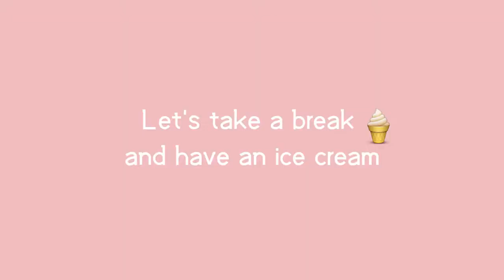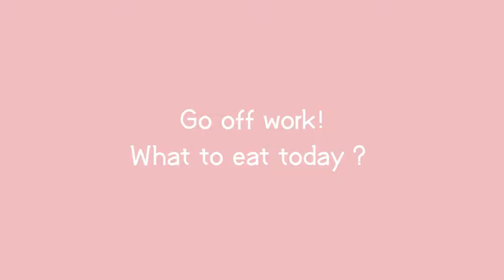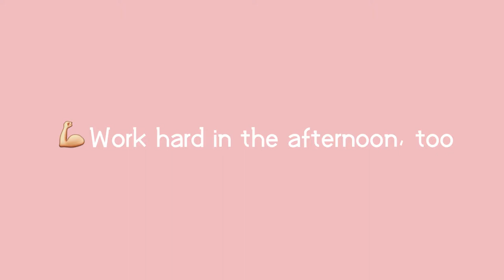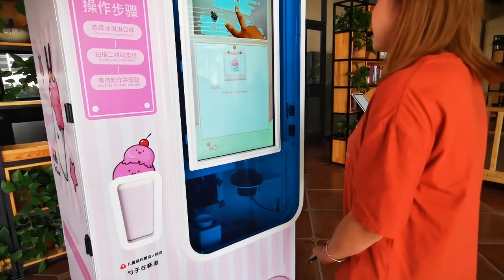One day working in China ice cream vending machine company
Ice cream is full!